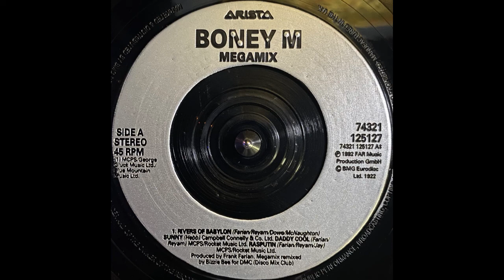Boney M - MegaMix (7" Version) (1992)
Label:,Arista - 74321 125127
Format: Vinyl, 7", 45 RPM, Stereo, Silver Injection Labels
Country: UK & Europe
Released: 1992
Genre: Electronic
Style: Disco